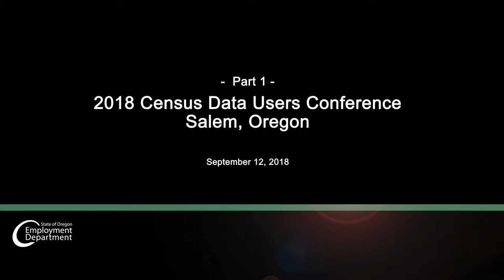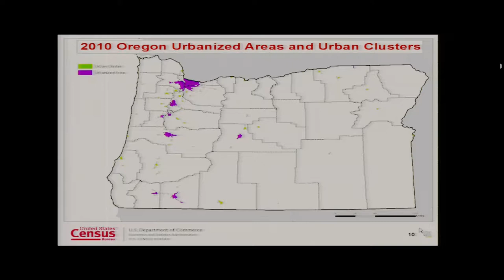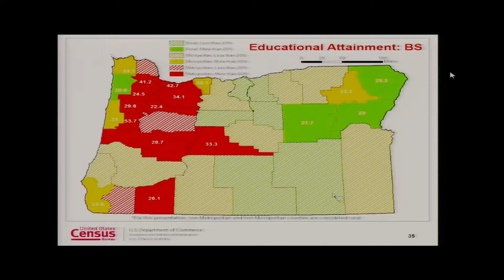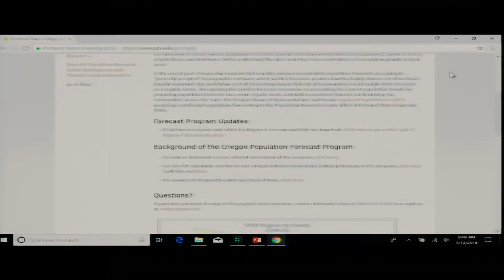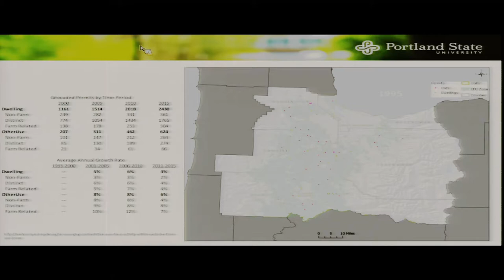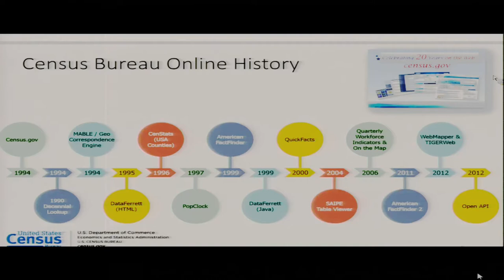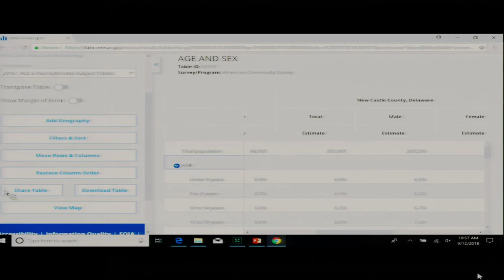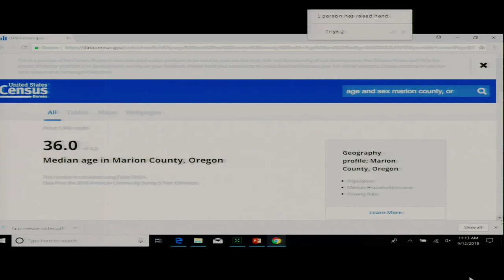2018 Census Data Users Conference (Part 1) - 2018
2018 Census Data Users Conference - Salem, Oregon - September 12, 2018